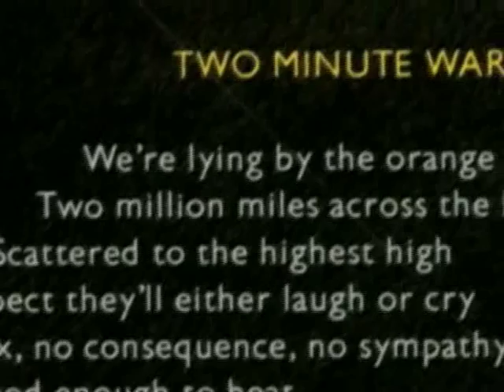Depeche Mode - Two Minute Warning (Remix Edit by Gareth Jones)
Remix Edit of Depeche Mode 's "Two Minute Warning" remixed by Gareth Jones. The original song was composed by Alan Wilder and released in the album "Construction Time Again" in 1983.